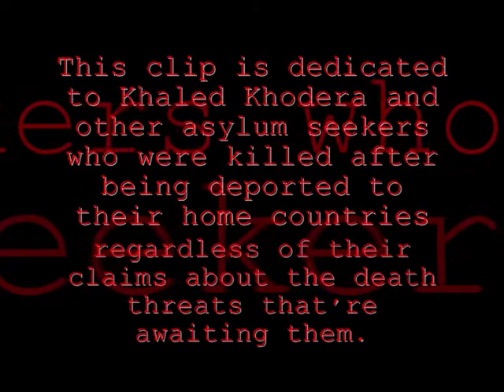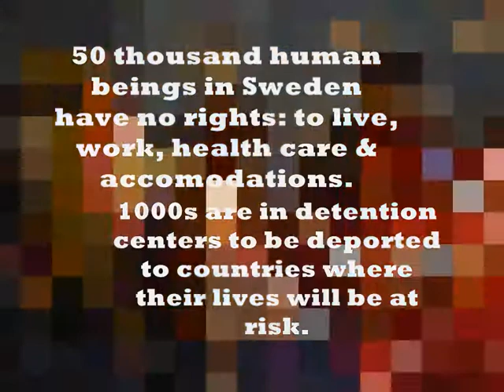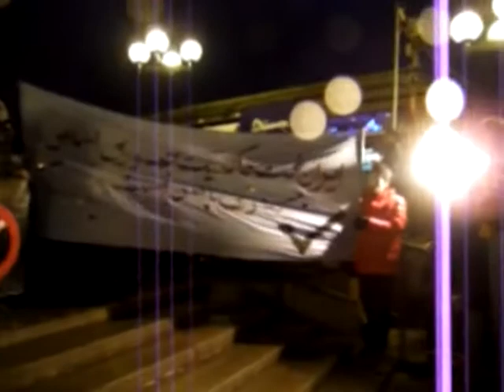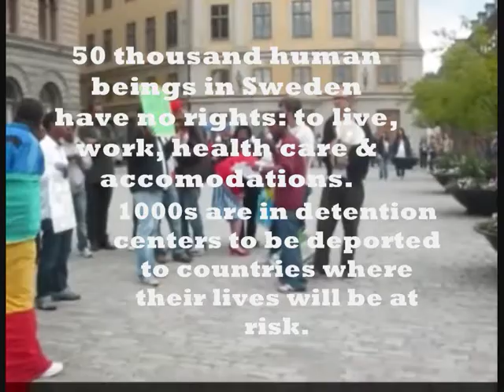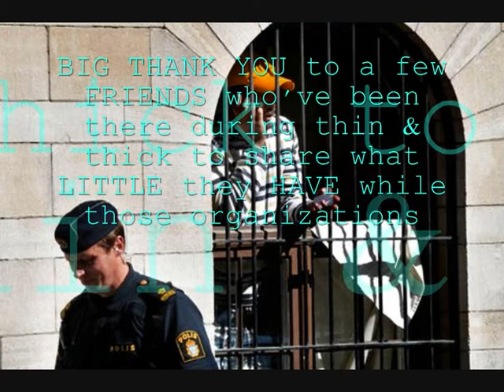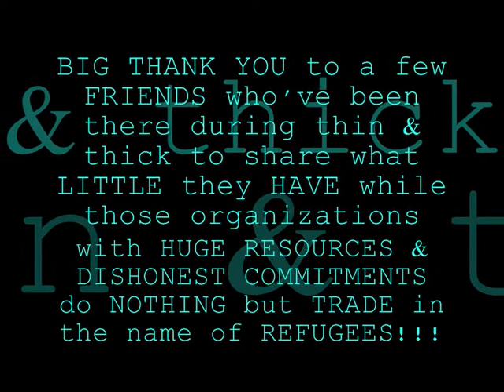The 50thousand Invisible of Sweden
There's an estimated 50-100 thousand undocumented asylum seeker in Sweden who've no rights to live, work, health care & social services and to accommodations. And there're about more than 5-6thousand of these people are in various detention centers across the country to be sent back where their lives would be endangered. Kahled Khodeda - an Iraqi asylum seeker of a minority religious groups- was one of hundreds victims of unjust deportations to loose his life this year in Iraq regardless of his plea to be protected here in Sweden but to no avail. The Swedish migration board doesn't take responsibility for such killings after it deported its subjects to dangerous places like Iraq. Many of the undocumented asylum seekers live under despicable conditions in one of the top 10 richest country in the world with the help of friends/family members who have little to share while those institutions with huge resources & dishonest commitments spend obscene amount of time, energy and money either on senseless symposiums or overseas travels in the name of these human beings or in worst case scenario they hand over those under their custody to the police. There's a few exceptions among these morally corrupt institutions which stands out tall, RS Haninge & Medicine du Monde Sweden which saved many lives and at the forefront to defend the rights of the INVISIBLE  of Sweden.